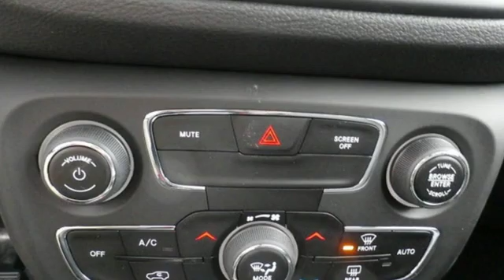2020 Jeep Compass Utica NY Oneida, NY CV1288 - SOLD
Year: 2020
Make: Jeep
Model: Compass
Trim: Latitude
Engine: 2.4L I4
Transmission: 9-Speed 948TE Automatic
Color: Blue
Interior: Black
Stock #: CV1288
VIN: 3C4NJDBB2LT149185
Laser Blue 2020 Jeep Compass Latitude 4WD 9-Speed 948TE Automatic 2.4L I4 4WD.brbr22/30 City/Highway MPG Price includes: $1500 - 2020 National Retail Consumer Cash 20CL1 $750 - Chrysler Capital 2020 Bonus Cash 20CL5 - Customer must finance through Chrysler Capital

Address:
1441 Genesee St.